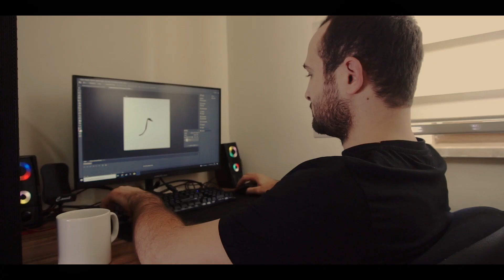THE SİNEK Animasyon Kısa Film ( The Fly Animation Short Film )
14 günlük bir ölüm tehlikesi, bir haftasını kısa süreliğine ayırarak Sinek kısa filmi. İnsan oğlunun kafesinin etkisinde kalmış bir sinek ile imtihanı :)

Ayrıca diğer kısa filmlerimizin linkleri aşağıda mevcut mutlaka izlemelisiniz.